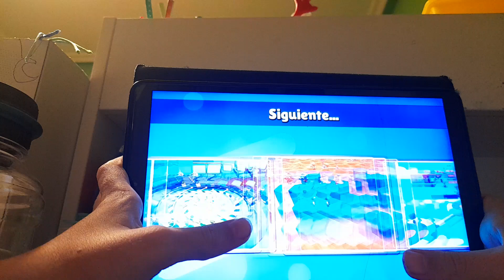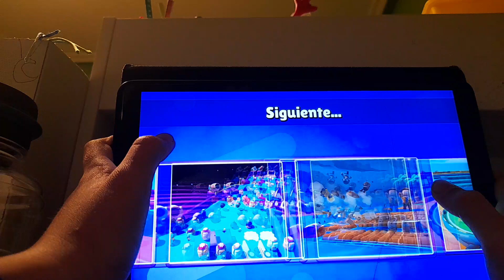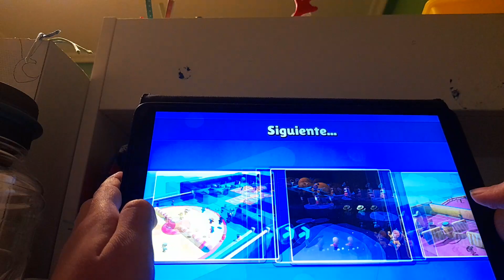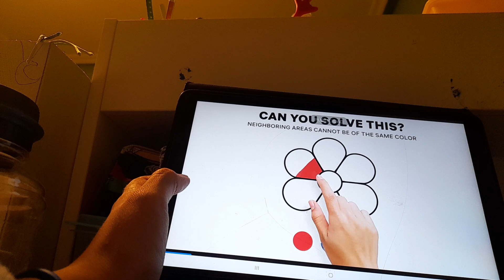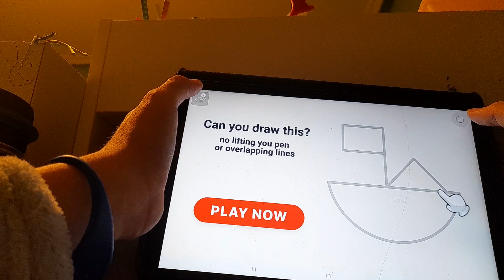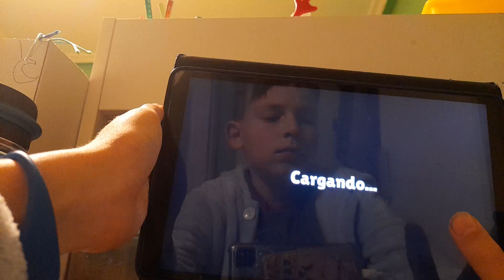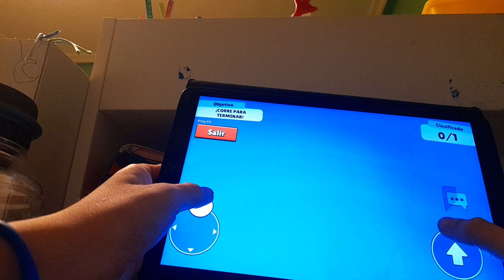protips con lucas😎🫡